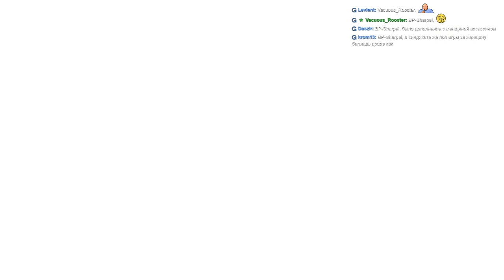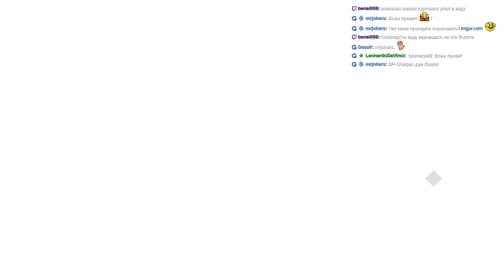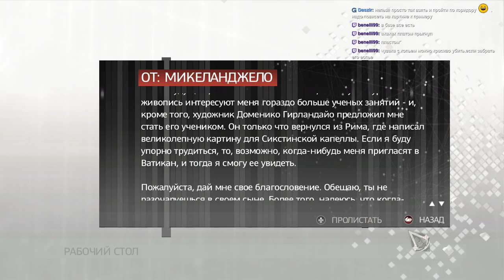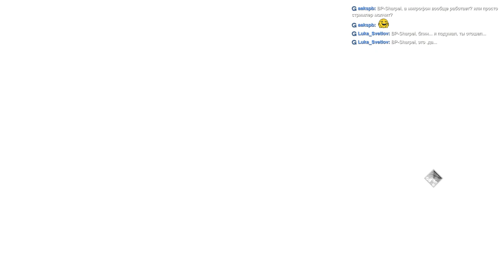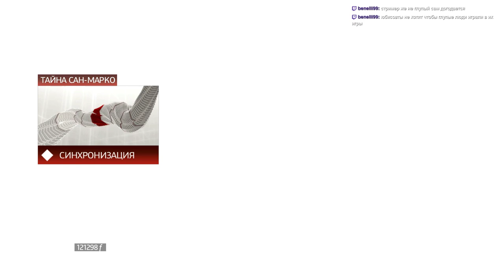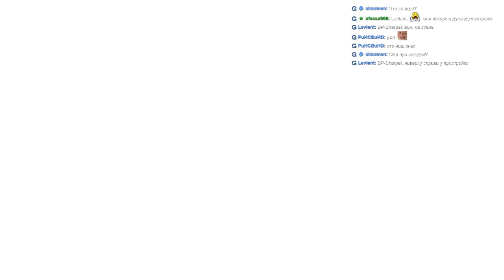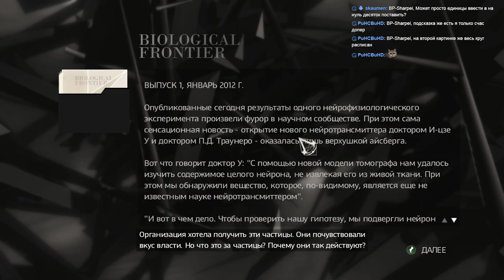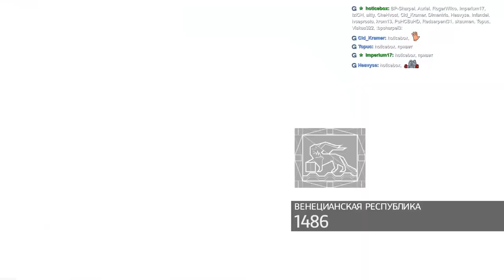Assassin's Creed II (часть 3)